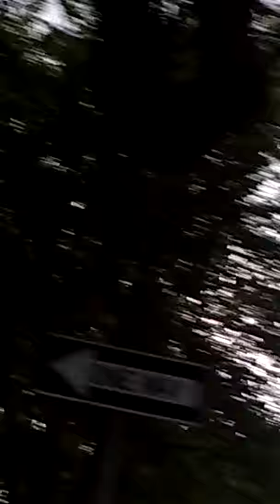June 4, 2016